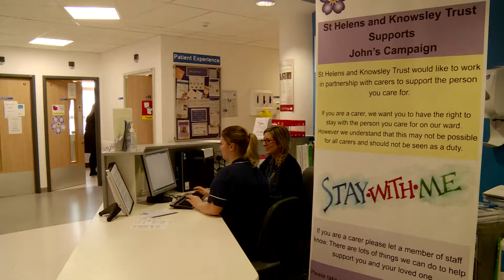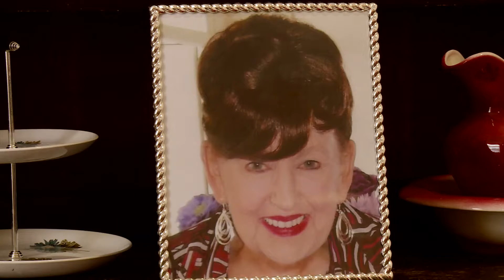St Helens and Knowsley Teaching Hospitals supporting John's Campaign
Did you know that here at STHK we support John’s Campaign? This gives carers the right to stay with the person they care for on our wards. Carol Gaul cared for her mum, Alice and stayed with her when she was admitted to Whiston Hospital
You can see the difference it made to her and her mum in our special film.

Don’t forget if you are visiting our hospitals as a carer, please let a member of our staff know, there are many things we can do to help support you and the person you care for.